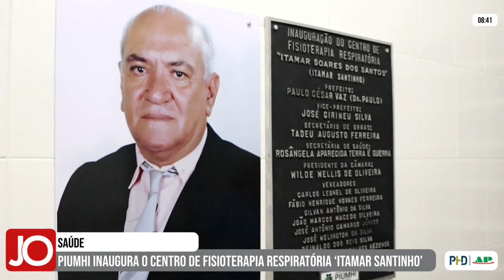CENTRO DE FISIOTERAPIA RESPIRATÓRIA ‘ITAMAR SANTINHO’ É INAUGURADO EM PIUMHI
| PIUMHI |

Após a pandemia de COVID-19, aumentou a demanda por cuidados respiratórios em todo o mundo. Pensando nisso, em Piumhi, foi construído o Centro de Fisioterapia Respiratória ‘Itamar Santinho’. O repórter João Victor Emanuel esteve presente na inauguração e te conta como foi: